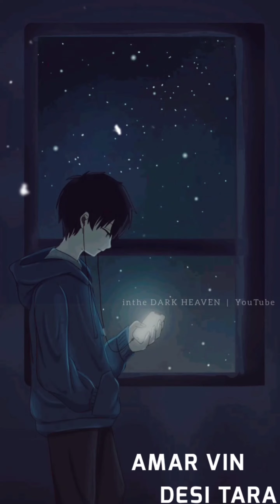Amar Vin Desi Tara ( Slowed + Reverb )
HOW TO DOWNLOAD THE AUDIO

2]  Past this video link

3]  Now click Convert
(Convert quality as your wish)

             [ Wellcome  inthe DARK HEAVEN ]

Sad ringtones 2021 Mp3 new ring tone 2021  love ring tone Latest instrumental ringtone. famous ringtone mobile ring tone. ringtone. phone ring tone. mobile phone ringtone. best mobile phone ringtones. new ringtone, new ring tone 2020, iphone ring tone. phone ringtones, mobile ringtone set, mobile ringtones, mobile set ring tone. best ring tones. ring tone song. ringtones for mobile